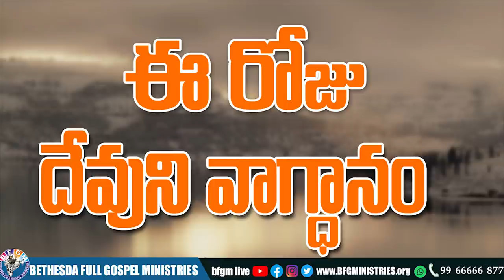Today's promise 02.02.2022 | BFGM LIVE